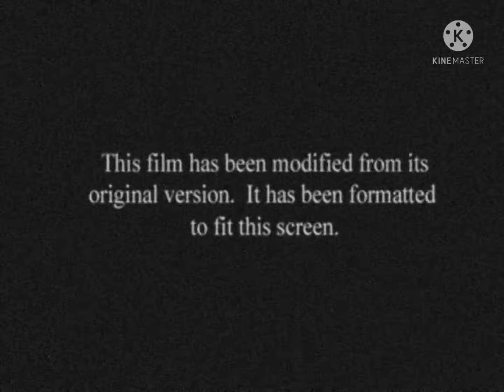Inanimate insanity the movie vhs opening